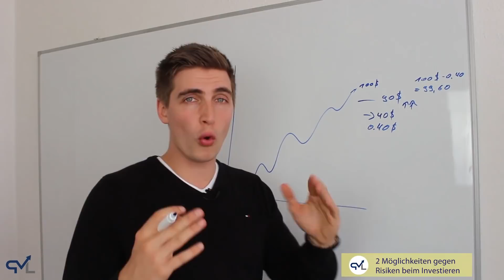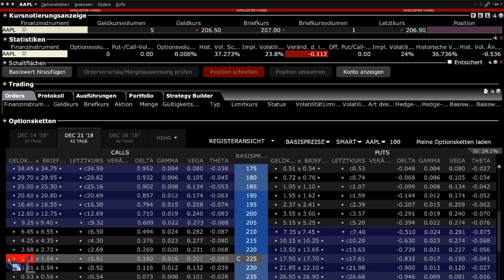Passives Einkommen mit Aktien: 3 Möglichkeiten aus der Praxis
▶ Wie du unterbewertete Aktien mit renditestarker Aussicht findest und dabei zusätzlich monatliche Einnahmen generierst (unabhängig der Marktlage)

▬ Videoinhalt ▬▬▬▬▬▬▬▬▬▬▬▬▬▬▬▬▬
Im heutigen Video reden wir, anhand von 3 Möglichkeiten aus der Praxis darüber, wie man am besten passives Einkommen aufbaut!

Philipp-Malte Lingnau